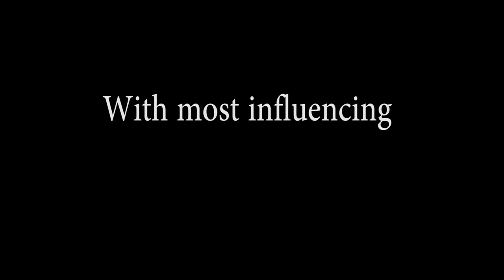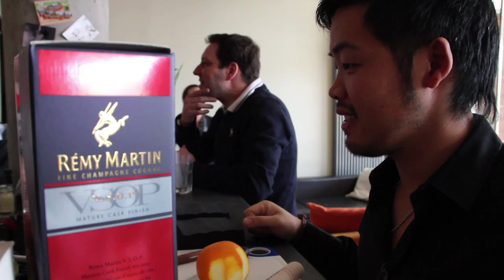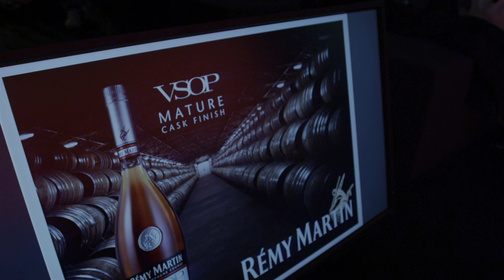Workshop Remy Martin Classics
Dokumentation des Remy Martin Classics Workshops in Frankfurt, Berlin, Dresden München und dem Finale auf der Barzone in Köln 2012.
Veranstalter: Diversa Spezialitäten GmbH/Team Spirit Internationale Markengetränke GmbH
Filmproduktion: Department Studios Frankfurt